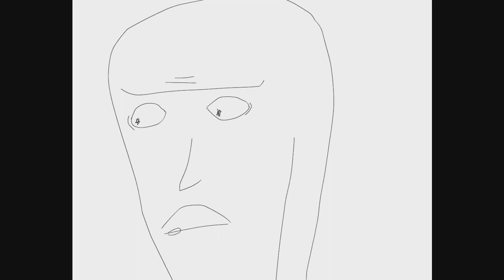cartoon about beer in dugout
cartoon about beer in dugout and forest and dumb peoples with boromotuha. He drunk wery much vodka and sleep in snow pit